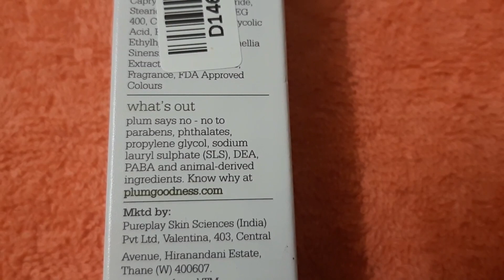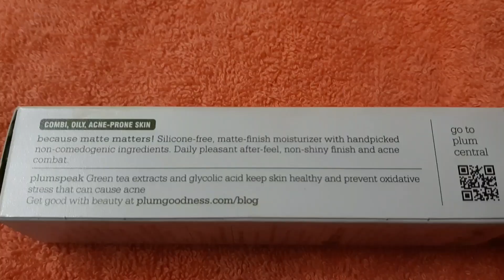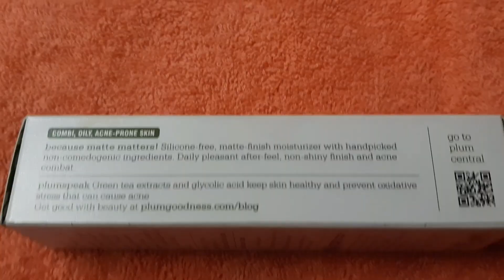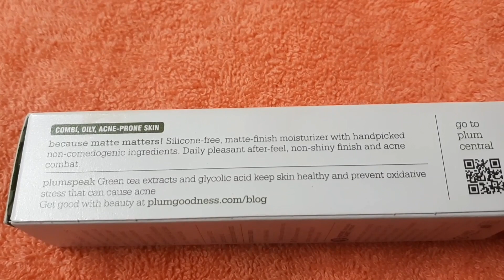Best moisturizer for oily skin|Plum green tea mattifying moisturiser|natural moisturizer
Plum Green Tea Moisturiser

@DDAILY REVIEW
@DDAILY TIPSS